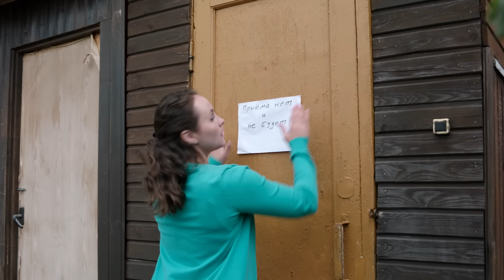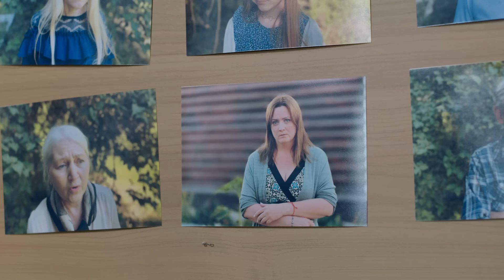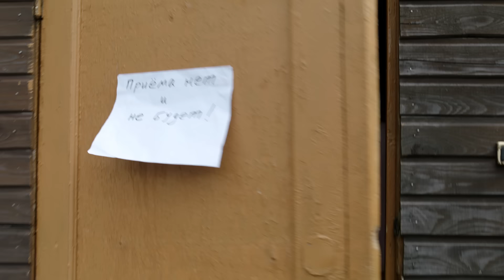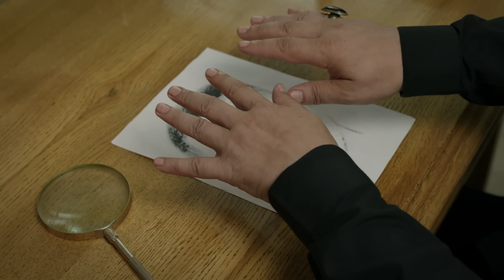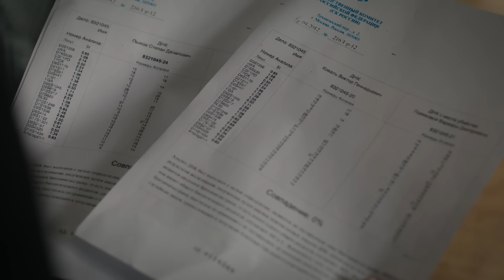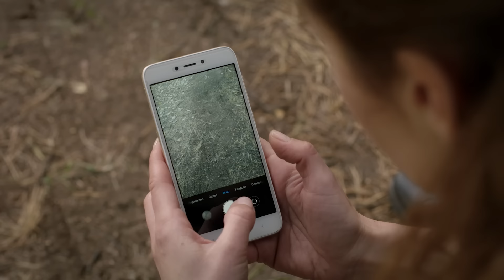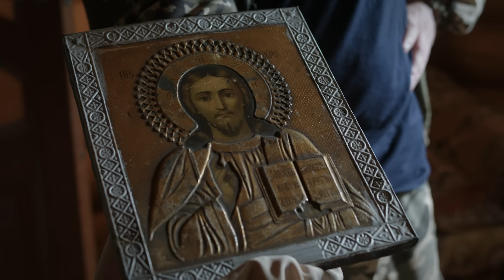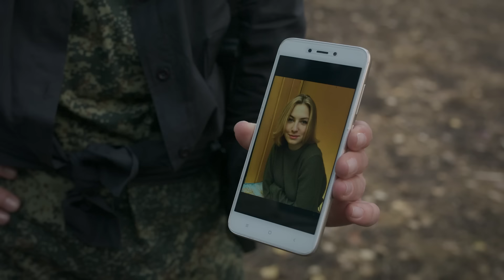ПРИКЛЮЧЕНИЯ В ЛЮБВИ: НОВАЯ МЕЛОДРАМА 2024 ГОДА ДОСТУПНА ОНЛАЙН!Таежный детектив Живая вода